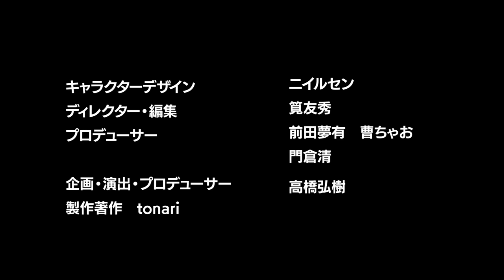【後藤達也vs竹中平蔵】危機の日本経済！リスクをガチ激論【岸田総理の思惑とは？】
後藤達也MC「あつまれ！経済の森」！
今回は竹中平蔵さんをお呼びしてアメリカ大統領選後の米中関係、
岸田政権の経済政策について語っていただきました！

出演者：竹中平蔵（元経済財政政策担当大臣）
　　　　後藤達也

月額500円で経済のいまがわかる、
後藤達也さんのnoteメンバーシップはこちら▼

【後藤達也vs竹中平蔵】メディアの闇…安倍派&ジャニーズ報道の根本問題【自由とは何か？】

【成田悠輔vs長渕剛】人生やり直したい…過去の過ちとは？【人は過去とどう向き合うのか？】